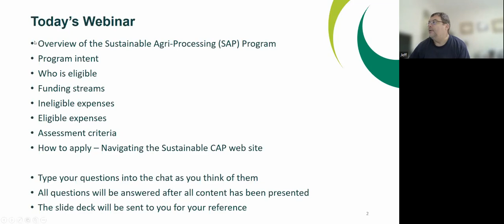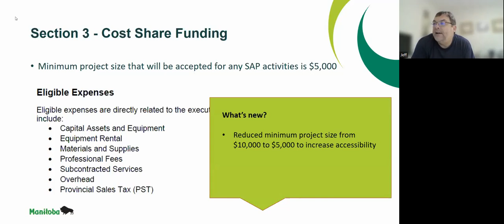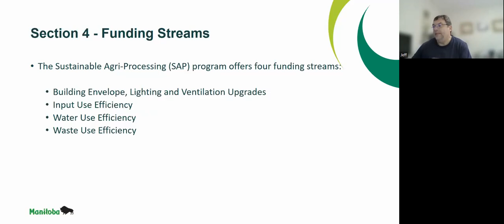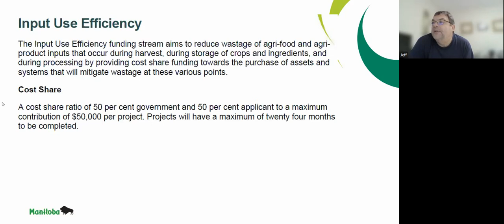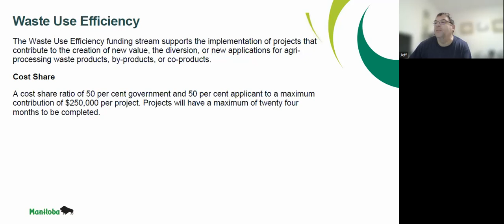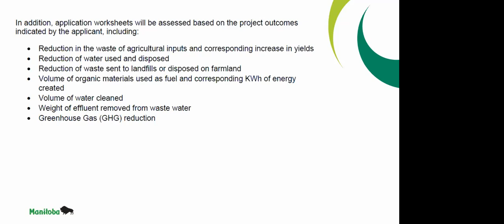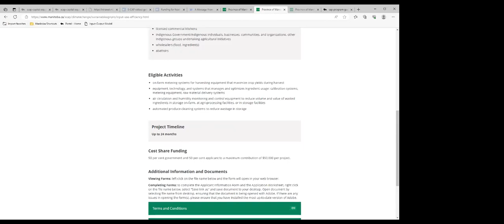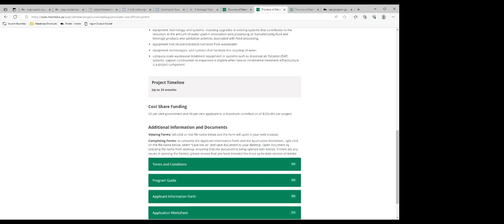Sustainable Canadian Agricultural Partnership - Sustainable Agri-Processing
This recording will provide an overview of the Sustainable Agri-Processing program.